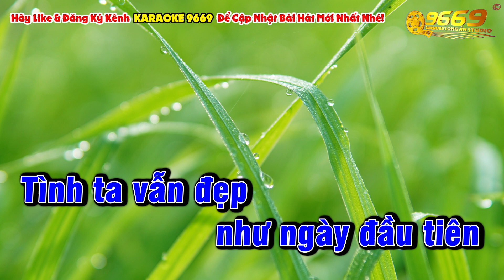Karaoke BA THÁNG QUÂN TRƯỜNG Tone Nam 2023 (NHẠC SỐNG KLA 9669)